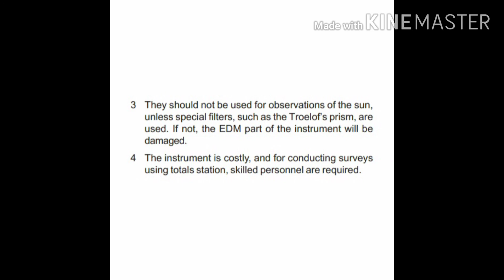Total station dis advantages malayalam